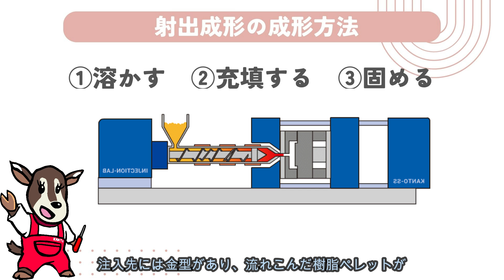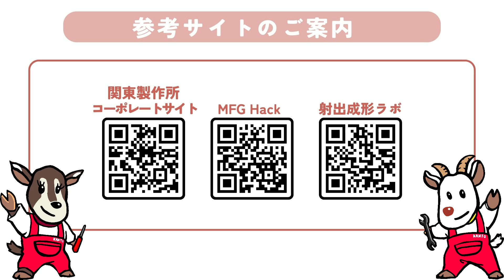[Injection molding] #2 射出成形の基礎知識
0:21 射出成形の成形方法
1:17 動画で成形方法を確認
3:31 参考サイト

今回ご紹介した内容の記事は、下記URL『MFG Hack』よりご確認いただけます。

株式会社関東製作所は、射出やブローの金型製作、量産成形、自動機の製作、開発支援を行っている会社になります。プラスチック製品開発でお困りのお客様は是非一度ご相談ください！